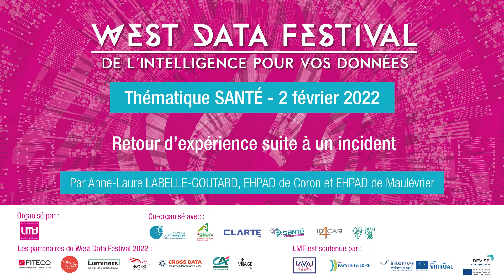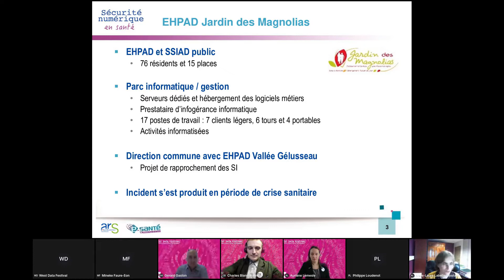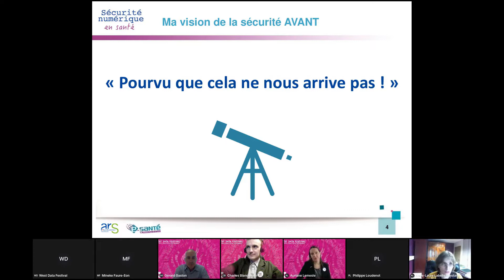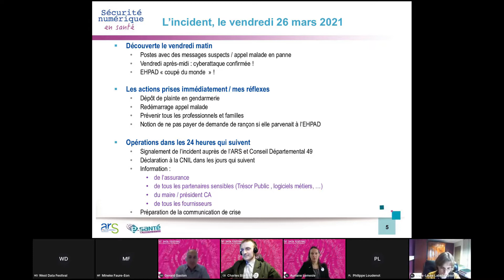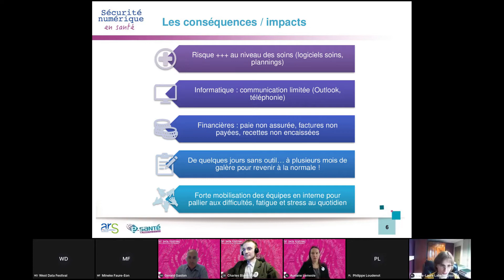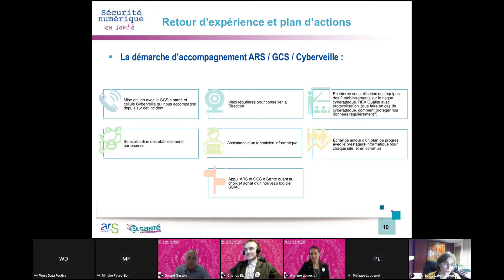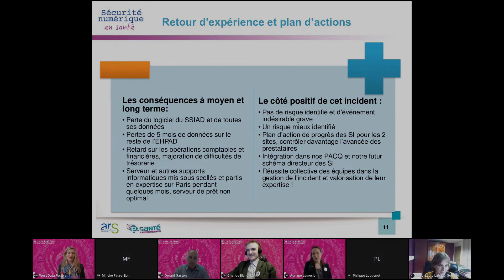2022 - Thématique Santé - West Data Festival : Retour d'expérience suite à un incident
Organisé par Laval Mayenne Technopole, le West Data Festival à Laval est le rendez-vous annuel des professionnels pour maitriser et comprendre la gestion des données.

Retour d’expérience suite à un incident
avec Anne-Laure LABELLE-GOUTARD, Directrice Générale, EHPAD de Coron et EHPAD de Maulévrier